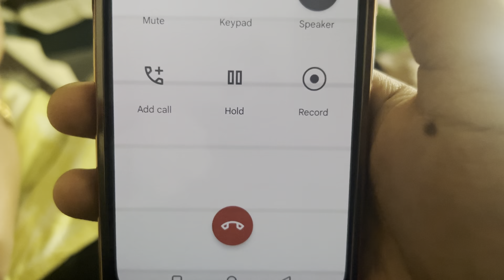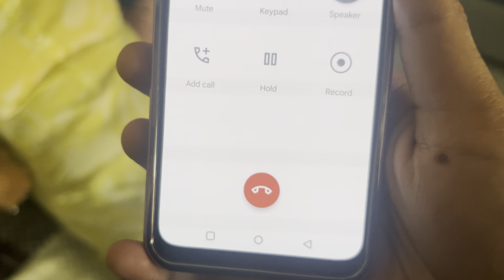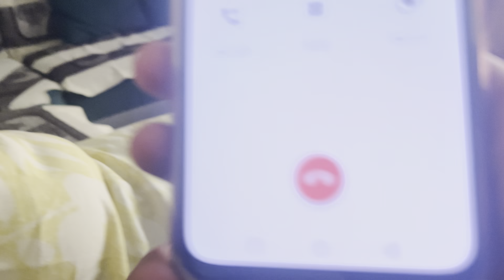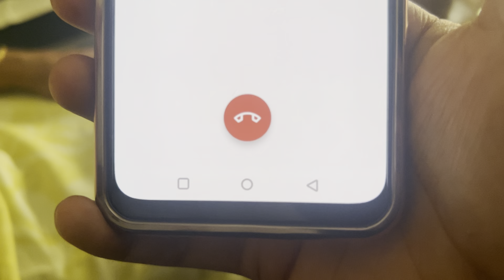Vlog - 136 Firse Prank Kardia Dorimon Or Bua Pe 😂 | Chirag Dabas